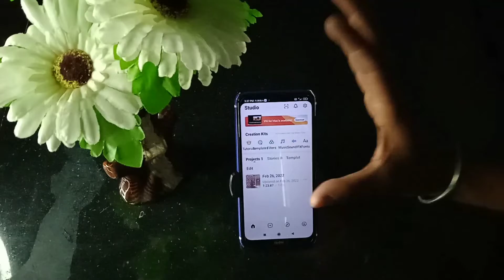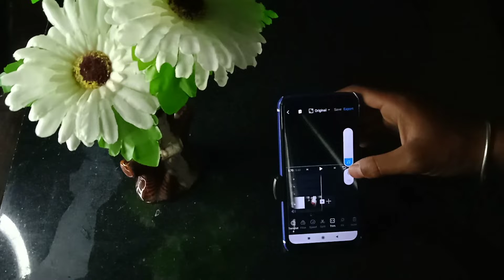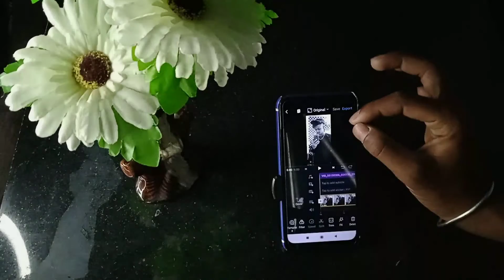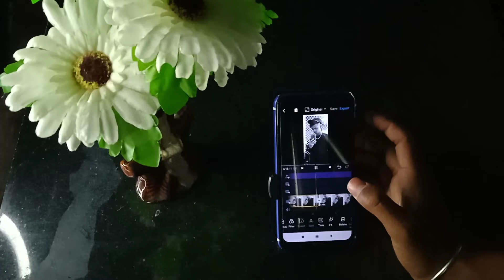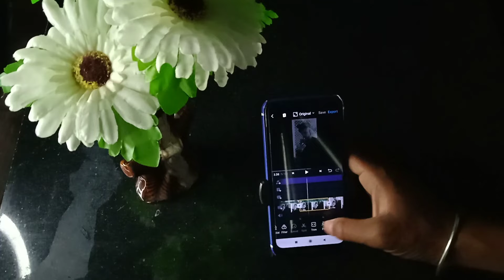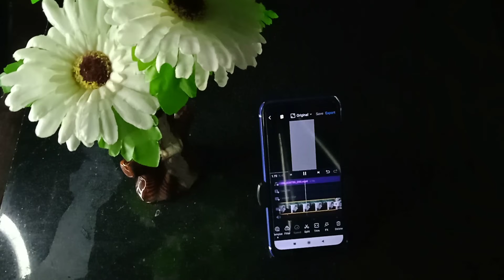VN video editor से photo का video बनाएं.....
welcome
hi hi main aaj is App se bin app Se video ki editing se photo editing video banana sikhao Aaunga Message App se photo ki video banana sikhao aaunga to Bhai is video ko pura Dekhe Mar is video ko like comment share karna na Bhule aur Sher karna Bhi Na Bhule Dubai is a simple Sa Tarika hai banana puree process bataunga main aapko is video VN best editing app uska photo Achcha Ek Hai yah isko use Karen aur puri video Dekhen Jab sath mein aaega aapko. ❤️❤️

VN
edit
Bast video edit
edit app
video editng app
youtube video
real editing
Free video editing app
top video editing
new edit
vn video
Free video
photo editing
App
video vn
vn
videos
accha video editing
real video editing
 view
youtube ki pahle video
editing wali
good editing
good video

◆thank views. ◆